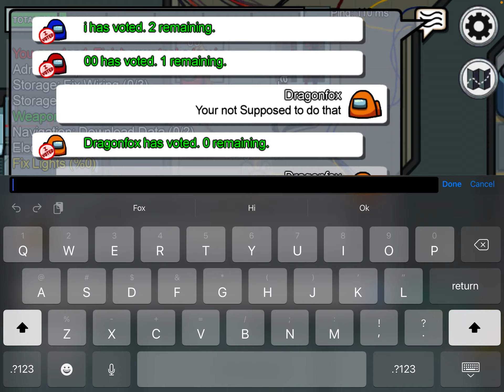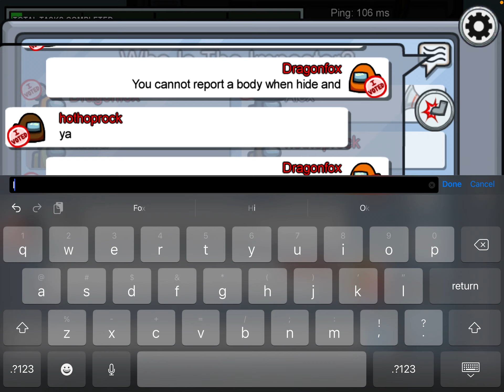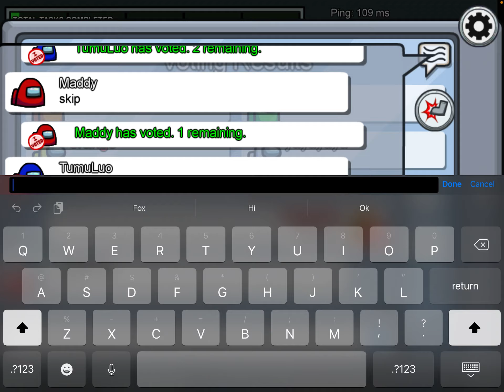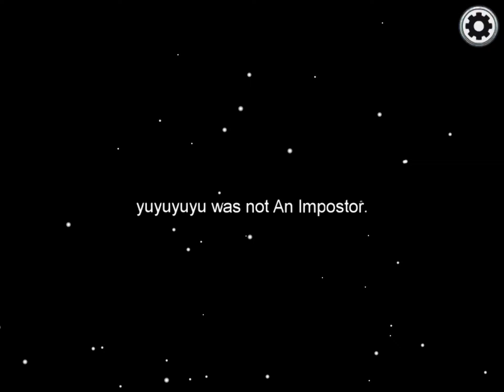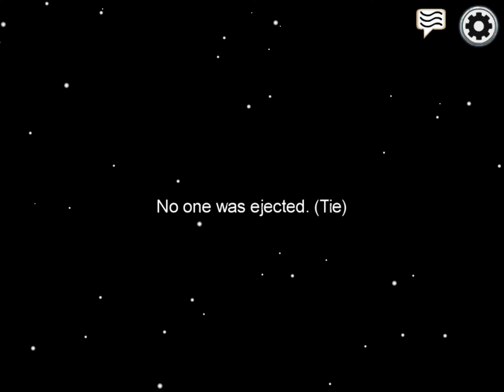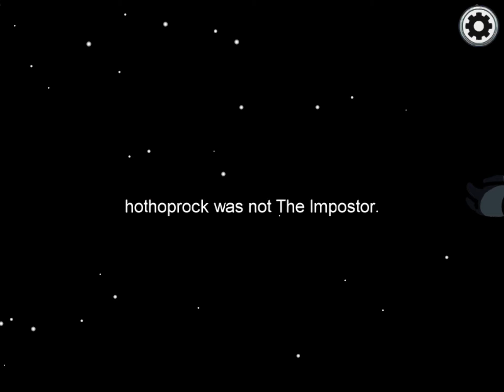Among us hide and seek